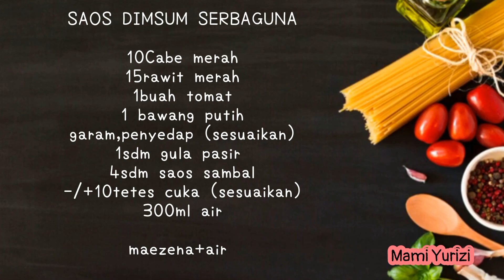1RESEP SAOS UNTUK SEMUA JENIS | DIMSUM,CAKWE,OTAK OTAK GORENG dll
1RESEP SAOS UNTUK SEMUA JENIS | DIMSUM,CAKWE,OTAK OTAK GORENG dll

Bahan
10Cabe merah
15rawit merah
1buah tomat
1 bawang putih
garam,penyedap (sesuaikan)
1sdm gula pasir
4sdm saos sambal
-/+10tetes cuka (sesuaikan)
300ml air

maezena+air

Resep Enak di bawah ini

Cara Membuat Cakwe Yang Mudah Dirumah

Terimakasi❤️